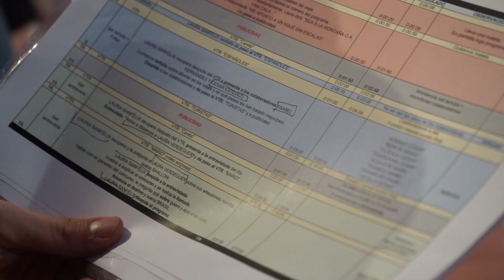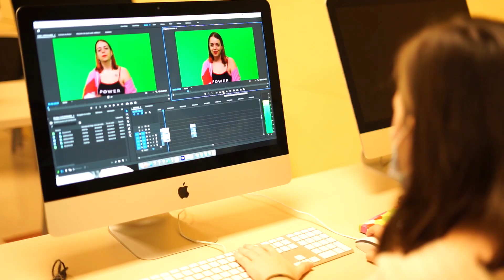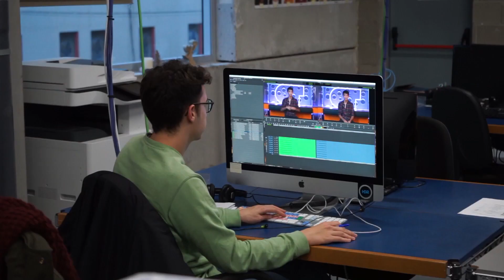Máster en programas de televisión de entretenimiento – Gestmusic Training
Desde 2013, Gestmusic organiza un 'Máster en programas de televisión de entretenimiento' en colaboración con la Universitat Ramón Llull de Barcelona. Con 35 plazas disponibles comprende 68 créditos que equivalen 420 horas lectivas presenciales a lo largo de 8 meses en horario de tardes.